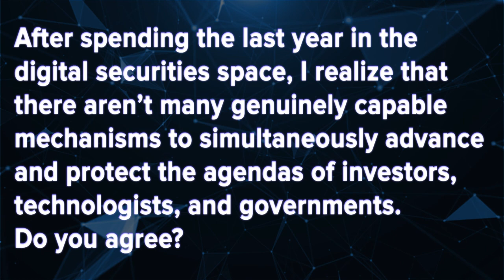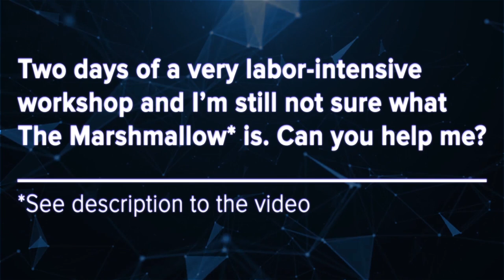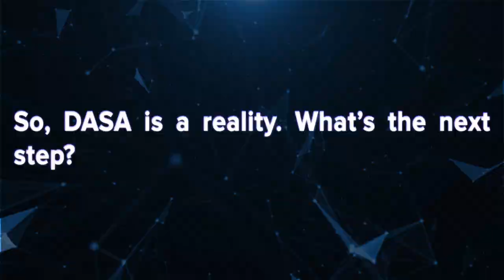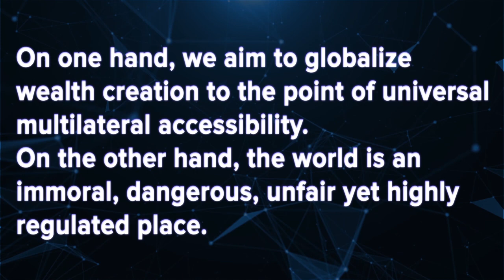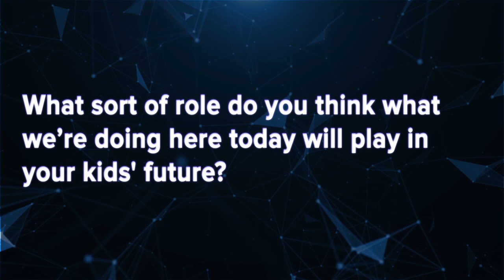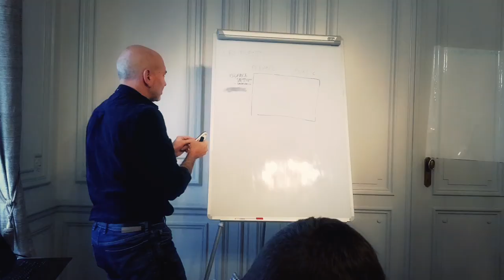Greg Chew, QPQ Founder, on Equity Token Regulatory Environment and Creation of DASA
On Dec 1, we were invited by David Siegel of the Pillar Project (pillarproject.io) to come to Brussels to participate in what was then called the "Equity Token Workshop" together with folks from QPQ Limited, Smartlands Platform, Globacap, MME, aGenium, 20|30, Neufund, and a few others. The Embassy of Lithuania and Madame Ambassador of Lithuania in Belgium and Luxemburg personally have graciously agreed to host the event.

After two very labor-intensive work days, our little gathering has grown into Digital Assets Standards Association with the goal of creating a single globally accepted standard for equity tokens. We called this plan “finding a marshmallow,” and here’s why.

There’s a social experiment when kids and adults are given some fusilli and a single marshmallow with a task to build a castle. Kids build erratically for the sake of indiscriminate building because making a mess is fun. Their castles are always way too high but structurally unsound; there’s no way to install a marshmallow on top. Adults act differently. They build a foundation to support the marshmallow, so their castles are not as fun and futuristic as the kids’, but there’s always a supporting structure for the marshmallow.

And that was the goal behind creating DASA: to get enough adults in the room to start on the supporting structure for the future marshmallow - the Globally-accepted universal Digital Token Standard.